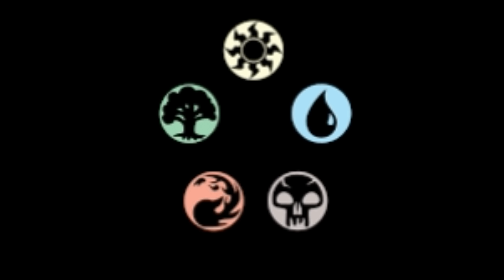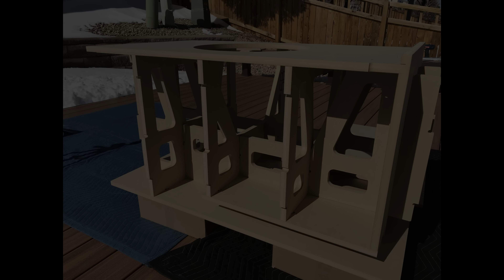THE ANNIHILATOR - XXL Version - 18" DIY Subwoofer HOWTO! Full Marty build with the Ultimax UM18-22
***Description
***Check These Deals
▶️Amazon Deals
BestBuy Partner
*** LIMITED TIME:
*** Thanks For Checking!
 PRODUCT LINKS:
Assembly:
▶️Sili-Brush - Silicone Glue Brush (1" Tip)
▶️Tripp Lite 8 Outlet (5 Energy Saving) Surge Protector Power Strip
▶️Titebond 1414 16 Oz Titebond III Ultimate Wood Glue (1.5X per sub)
▶️1.5 in. x 1/2 in. Fluted Dowel Pins
▶️Bates- Paint Scraper
▶️GreatNeck 8 Oz. Rubber Mallet
▶️Hurricane 4 Piece Wood Chisel Set
▶️KATA 4-PACK Folding Utility Knife
▶️Rust-Oleum Spray Paint, 12 oz, Ultra Matte Black
▶️TEKTON 36 Inch Ratchet Bar Clamp
▶️TEKTON 24 Inch Ratchet Bar Clamp
▶️Wagner Paint Gun
▶️Orbital Sander
▶️Sand Paper
▶️Dry Dex
▶️Small Screws
▶️Cap Head Screws
▶️Gasket Tape
▶️Plastic Throw
▶️Heat Shrink
▶️Heat Gun
▶️Speakon Port
▶️12g Wire
▶️MiniDsp 2x4HD
▶️UMIC 2 Microphone

***Thanks Again!